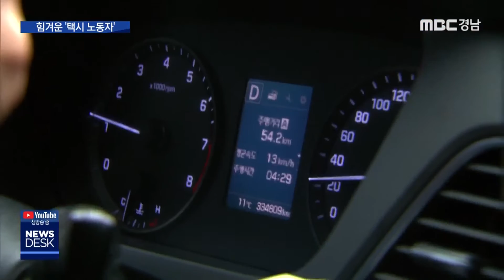코로나19로 힘겨운 택시 노동자들! [MBC경남 뉴스데스크] 200329